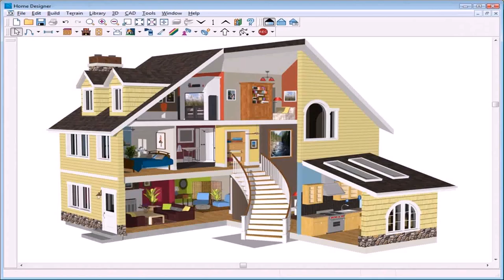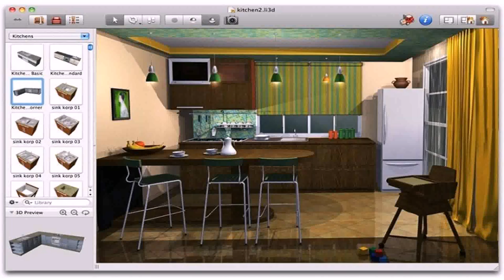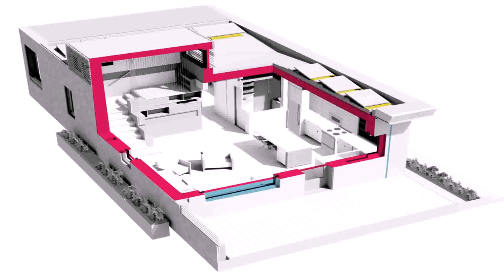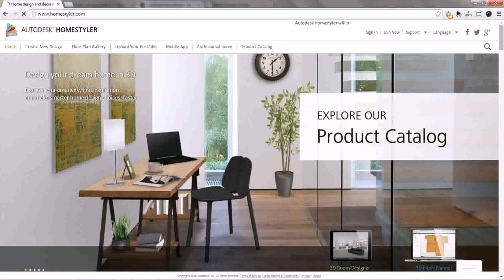House Design Software Online For Free (see description)